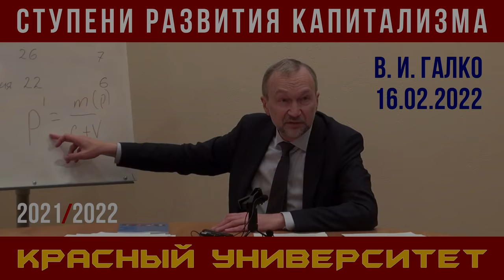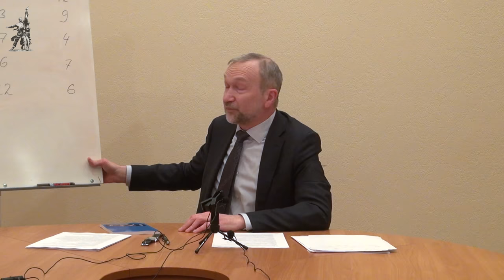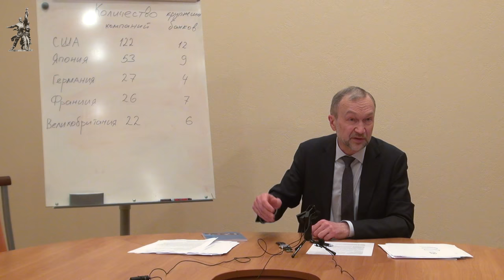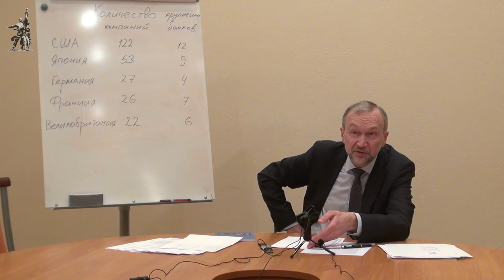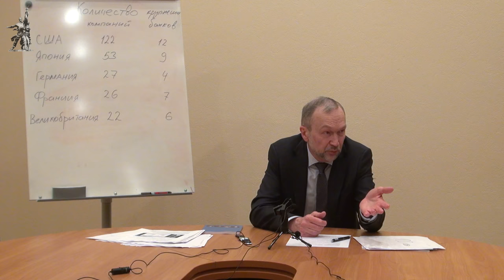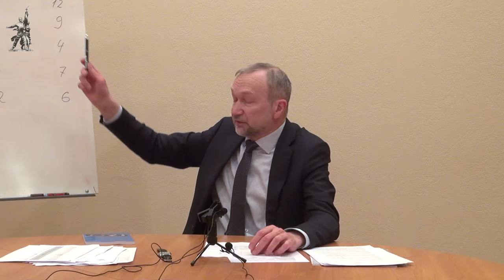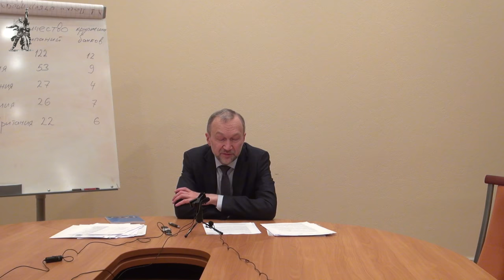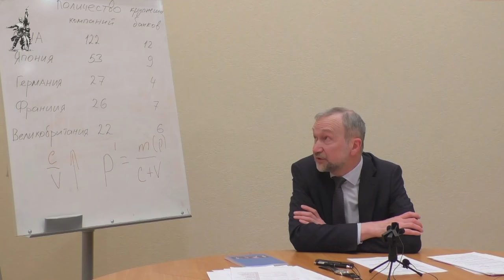Ступени развития капитализма. В. И. Галко. Красный университет. 16.02.2022.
Лекцию в Красном университете на тему «Ступени развития капитализма» прочитал Виктор Иванович Галко, кандидат экономических наук, вице-президент Фонда Рабочей Академии. 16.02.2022.